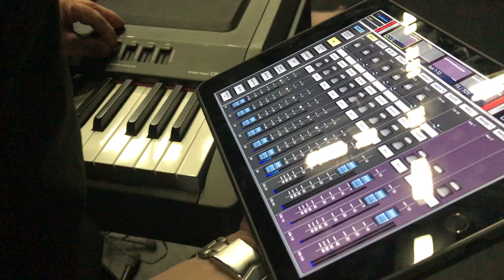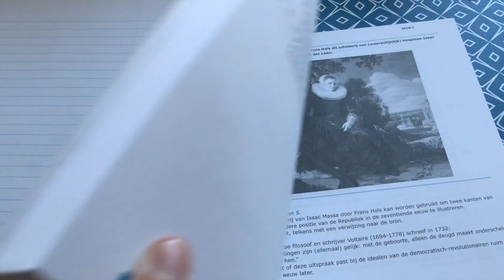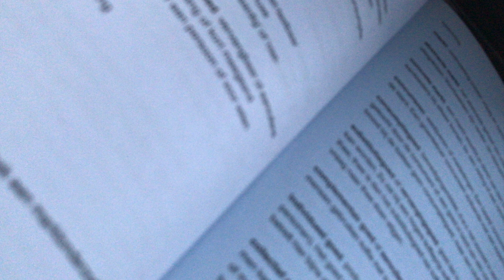Performing my debut album LIVE?! - People Stage Contest | Mayte Levenbach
Hey everyone,

On Saturday, May 11th I got the opportunity to play two of my songs from my debut album "My Thoughts" for an audience. As I was in my final exam weeks, I had to go home after my performance to get back for the results. Even though it was a competition, I had a great time performing my own songs for an audience. I really hope you enjoy this vlog!

Lots of love, Mayte